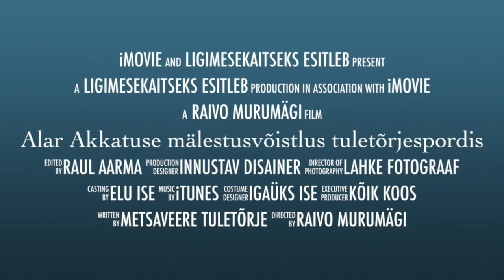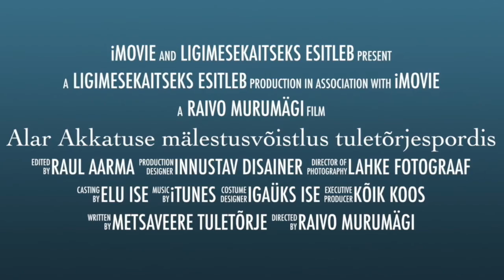Vahastu ajalootund III osa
Vahastu tänane tuletõrjepealik Raivo Murumägi lõpetab oma ajaloo-ettekande perioodiga sajandivahetusest tänapäeva.